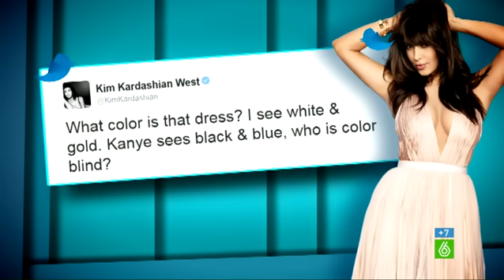Cristina Pedroche analiza los colores del vestido más viral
‘Zapeando’ ha lanzado un Twitt sondeo para que los espectadores se mojen sobre la polémica acerca del dichoso vestido, en el que las redes sociales no son capaces de ponerse de acuerdo sobre sí es: azul y negro o, blanco y dorado. Pero para cerciorarse primero de que la audiencia no es daltónica, les han puesto a prueba con una Cristina Pedroche que cambia de color. El experimento no ha salido del todo bien, porque si los ‘zapeadores’ no han sido capaces de ponerse de acuerdo, ¿Será capaces los espectadores?